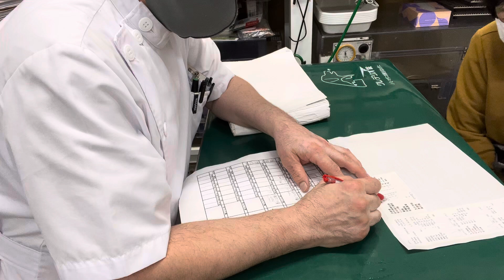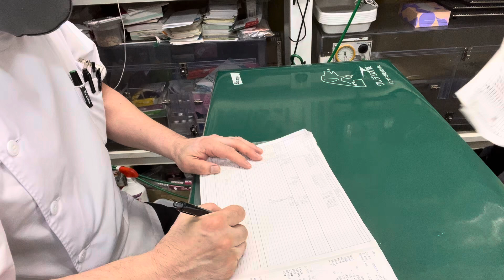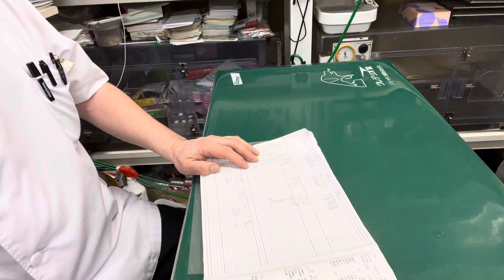⑵洋猫ミックスのクロちゃんのお迎え、お話、血液検査の結果説明他